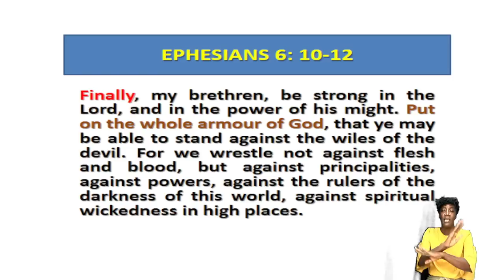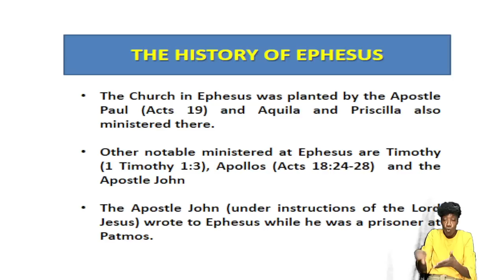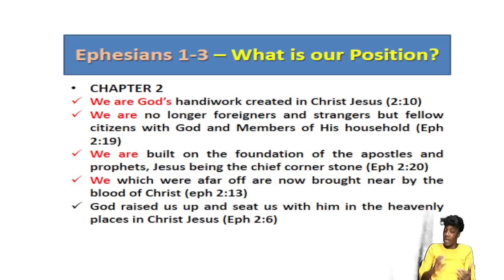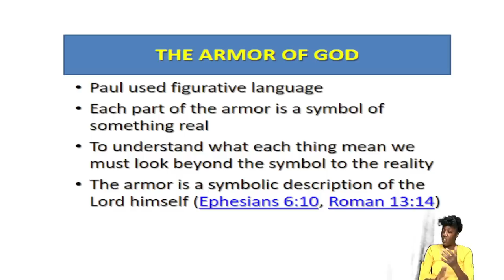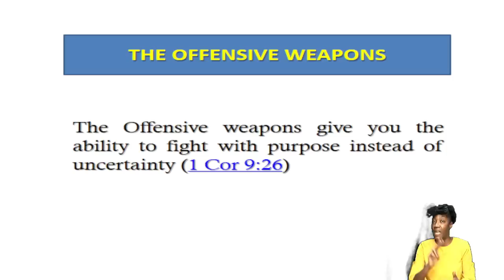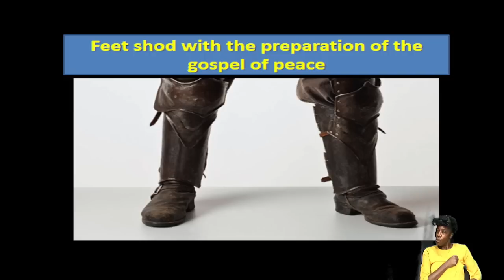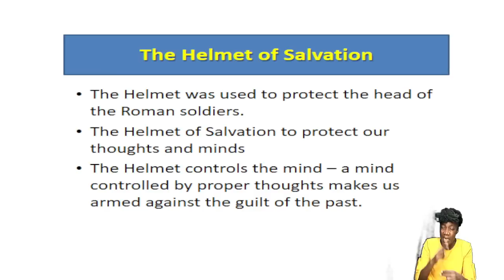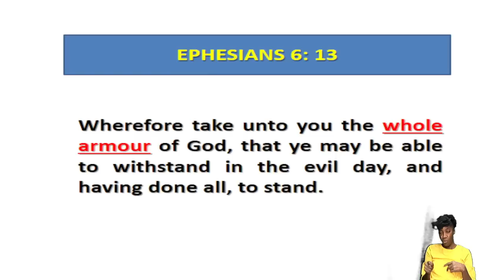September 7, 2022 Wednesday Bible Study [Elder Andrew Martin] "The Armor of God"